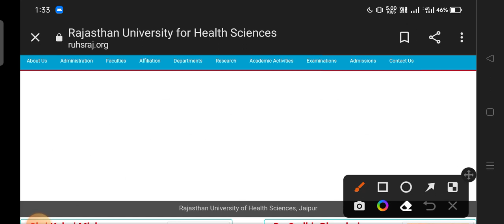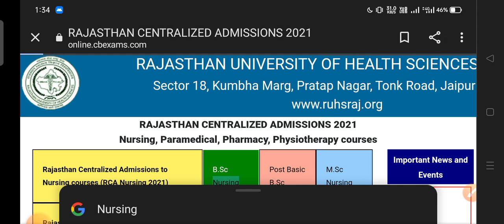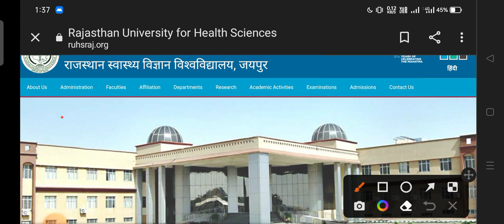BSC NURSING 2 COUNSELING BIG UPDATE/ bsc nursing counselling start big updated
BSC NURSING ENTRANCE EXAM
Ruhs bsc nursing entrance exam biology important questions/ biology important questions
teligram link
bscnursing admit card
nursingentrance exam biology important questions
RUHS BSc Nursing Govt College Fees 2021-22| RUHS BSC NURSING Hostel and scholarship
RUHS BSc Nursing Admit card Download 2021-22
RUHS BSC NURSING PARAMEDICAL PHARMACY Entrance exam
RUHS Online Form Correction News | RUHS BSC NURSING PARAMEDICAL PHARMACY ENTRANCE EXAM 2021-22